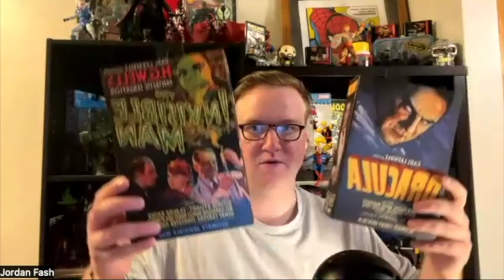NEW Spider-Man Retro Wave (1027 and London Comic Con)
More Spider-Man figures are here/on the way! Join us as we break down the announcements and share our thoughts. As always let us know below what you think!